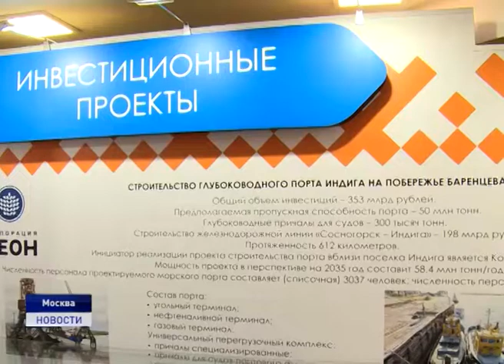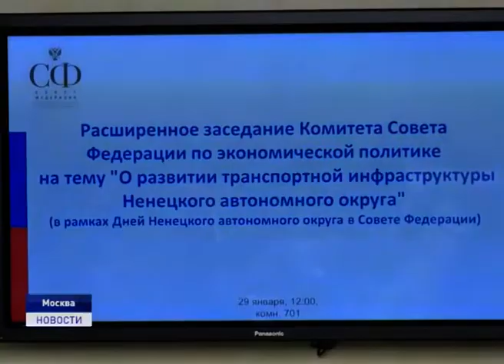ДНИ НАО В СОВЕТЕ ФЕДЕРАЦИИ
В Москве стартовали Дни НАО в Совете Федерации. В первый день рабочей поездки представители делегации Ненецкого округа выступили с докладами в профильных комитетах верхней палаты российского парламента. В СовФеде работает и наш корреспондент Ирина Никешина.